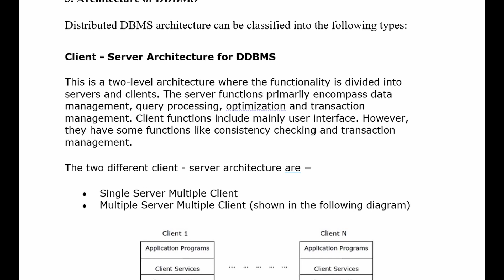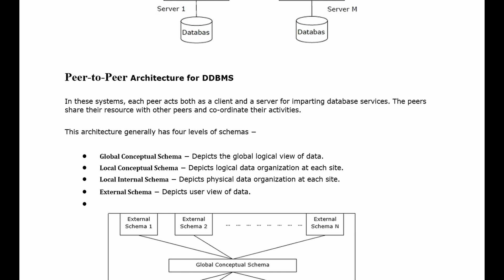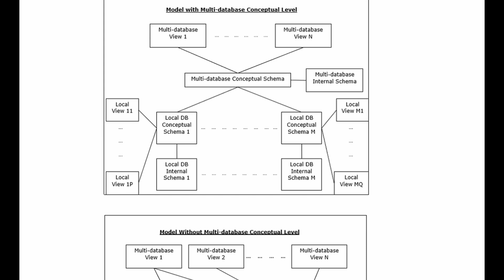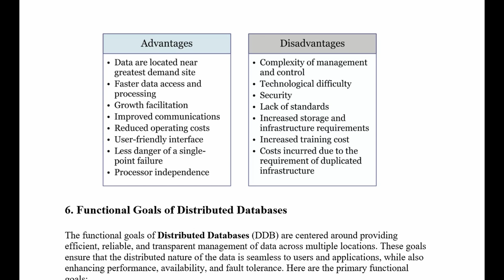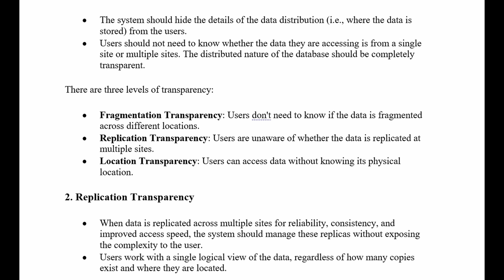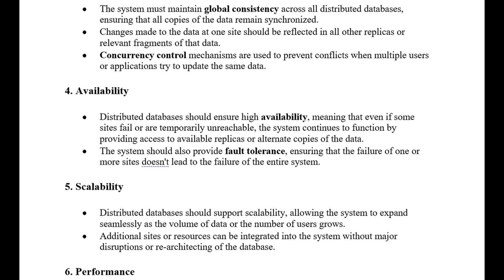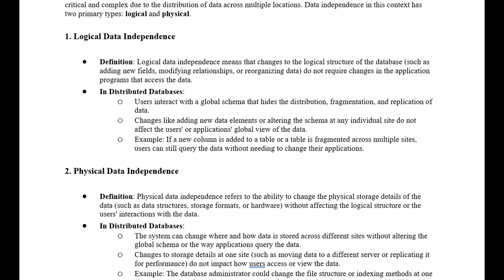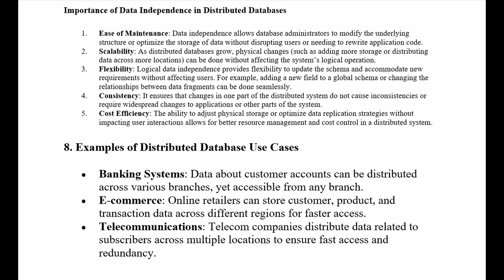DDBMS 1st chapter 2nd lecture.